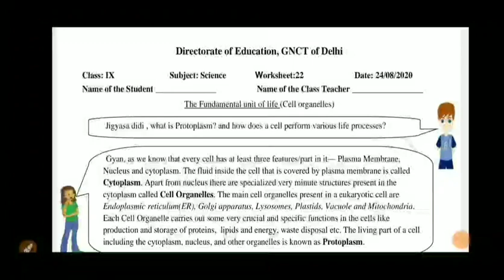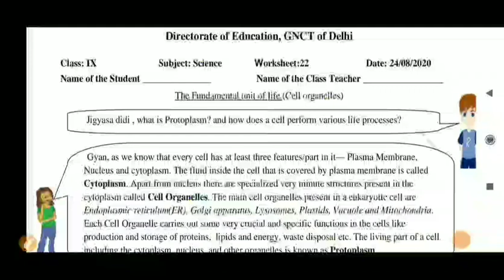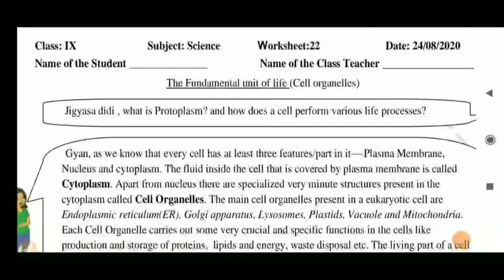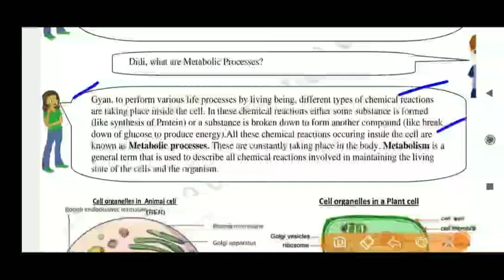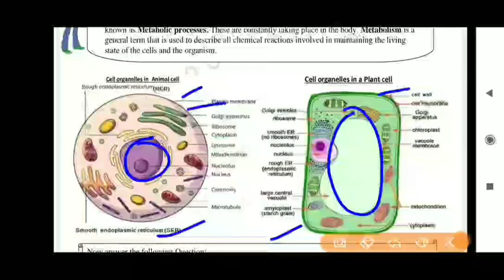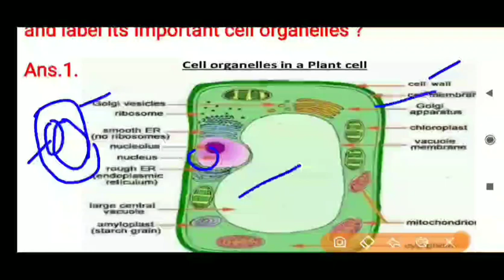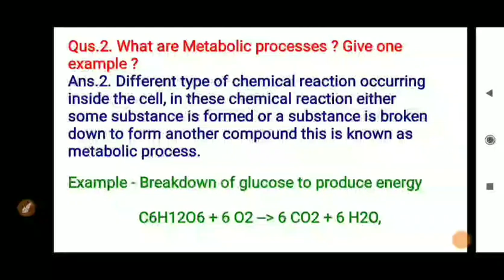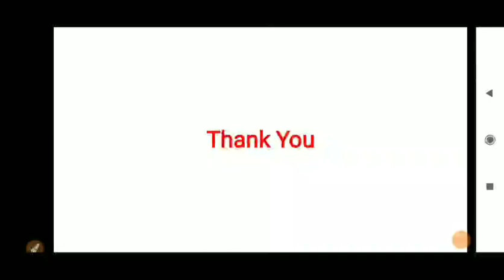Class 9 Worksheet 22 l Subject Science I 24 August 2020 I DOE Worksheet 22 l English Medium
English Medium
DOE worksheets
Delhi government school
24 August 2020
24 August 2020 worksheets
Science worksheet
Science worksheet solution
worksheet
MuDita IAS WaRriors
Study
Class 9
Class 9 Science worksheets
Cell
Plant cell
Difference between plant cell and animal cell
Cell structure
Cell organelles
Cytoplasm
Protoplasm